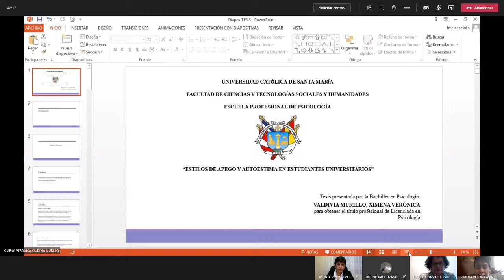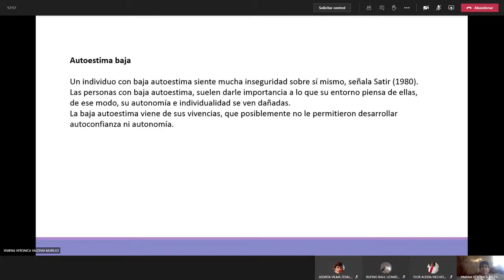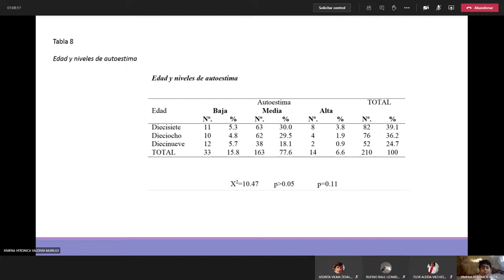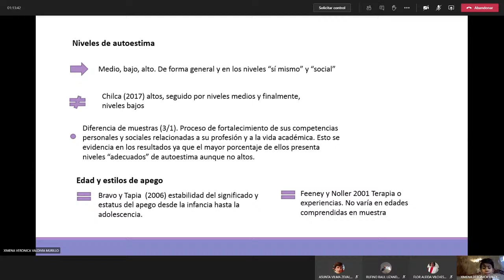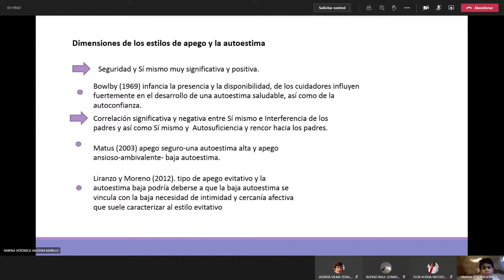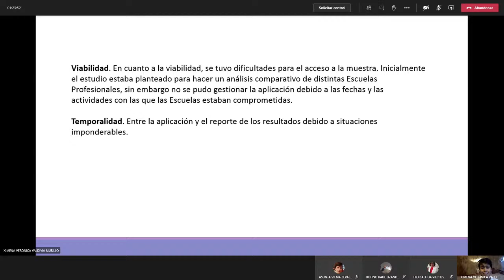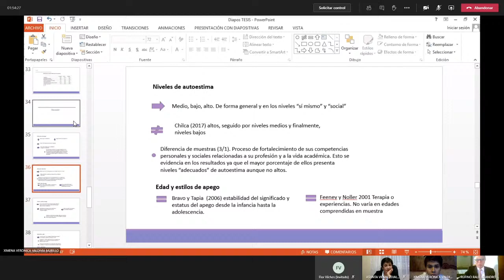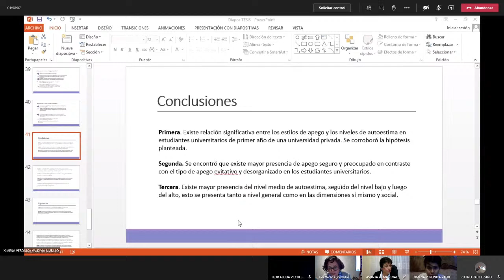TESIS: ESTILOS DE APEGO Y AUTOESTIMA EN ESTUDIANTES UNIVERSITARIOS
PSICOLOGIA

VALDIVIA MURILLO XIMENA VERONICA

PRESIDENTE - VILCHES VELASQUEZ FLOR ALEIDA

VOCAL - GUZMAN GAMERO RUFINO RAUL LIZANDRO

SECRETARIO - ZEVALLOS CORNEJO ASUNTA VILMA